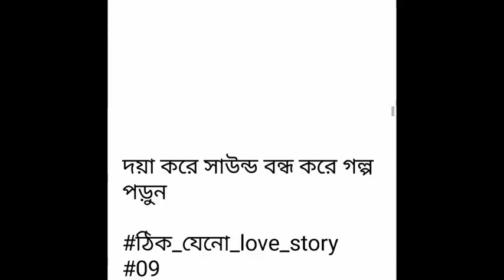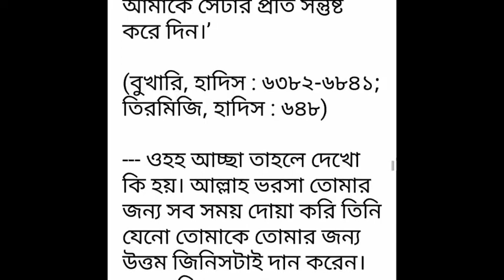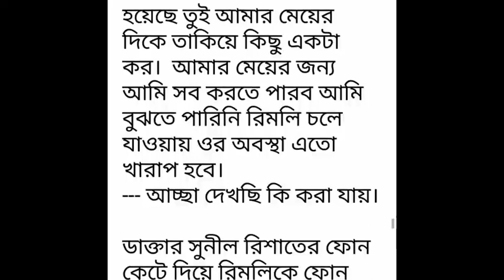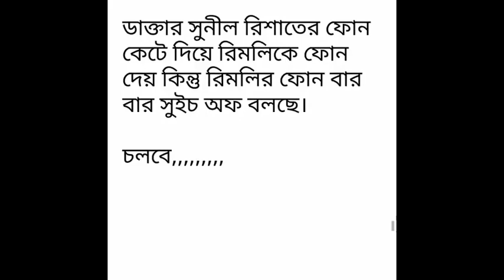ঠিক_যেনো_love_story পর্ব-০৯#Thik jeno Love Story# Part -09.রোমান্টিক ভালোবাসার গল্প.Golpo Premi.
ঠিক_যেনো_love_story পর্ব-০৯#Thik jeno Love Story# Part -09.রোমান্টিক ভালোবাসার গল্প.Golpo Premi.Writer: Esrat_jahan_Esha
Golpo Premi
valobasbar_kahini/golpo
# রোমান্টিক_গল্প
# প্রেম কাহিনী